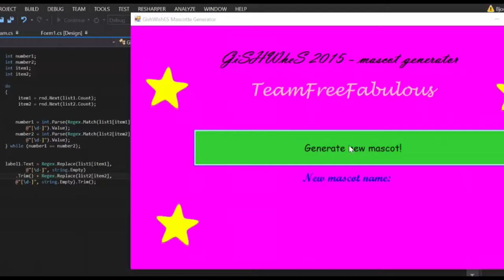GiShWhEs Item 86 computer GiShWhEs mascot generator